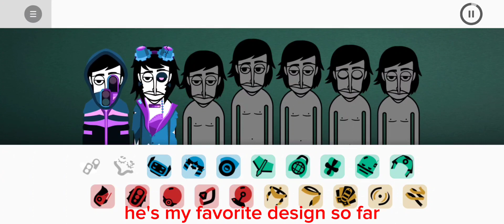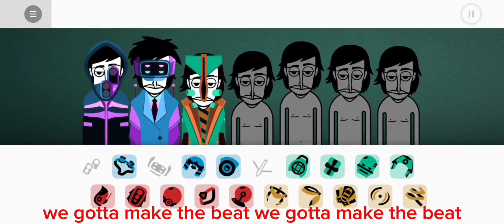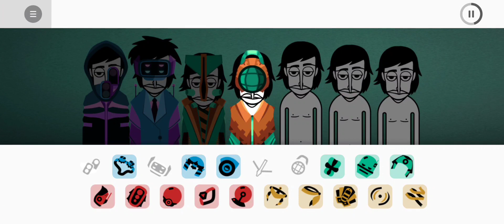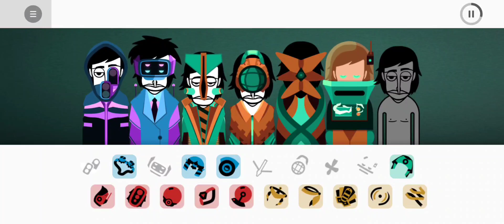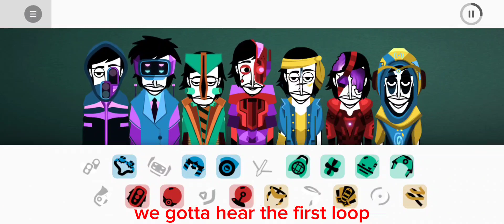Veda REVIEW || Incredibox Veda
Original mod by @GeGeRange !